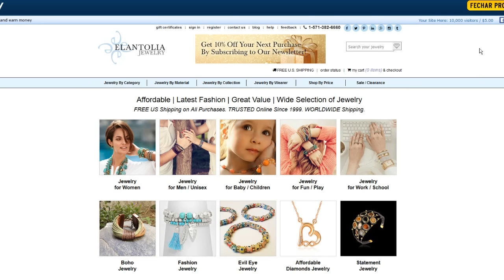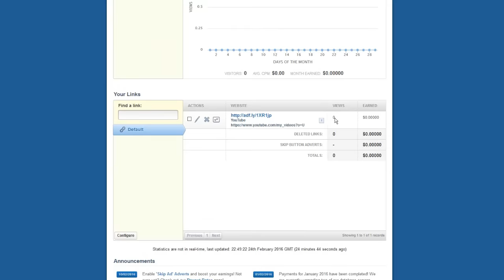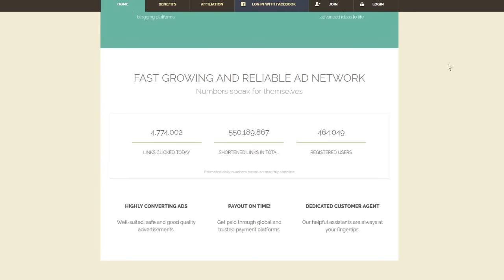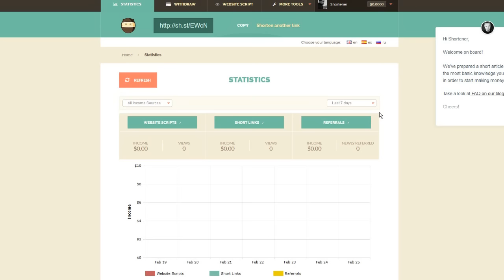Como ganhar dinheiro com Facebook - 2018 / 2019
- Veja nesse vídeo algumas formas para ganhar dinheiro com Facebook.

TECNODIA NETWORKS

PORTAL TECNODIA
Notícias sobre tecnologia, games e cinema

TECNODIA RECOMENDA

APOIO

tecnodia